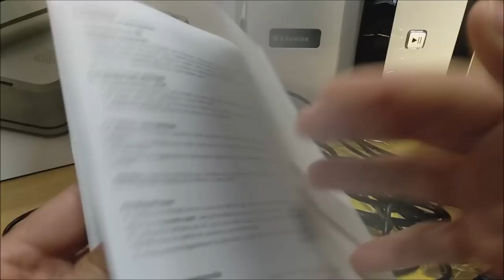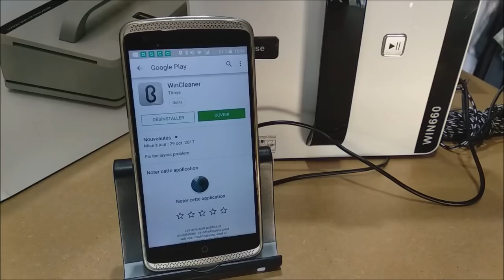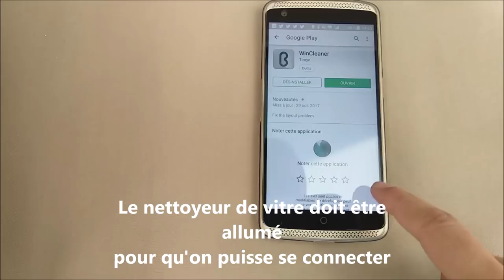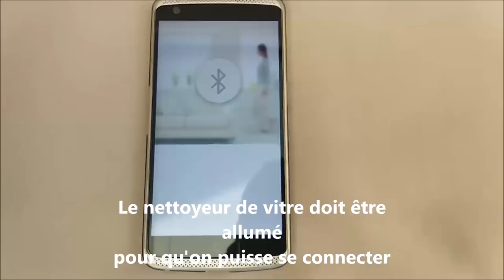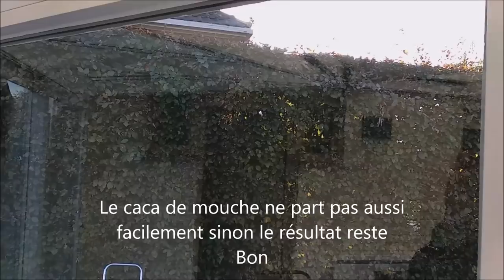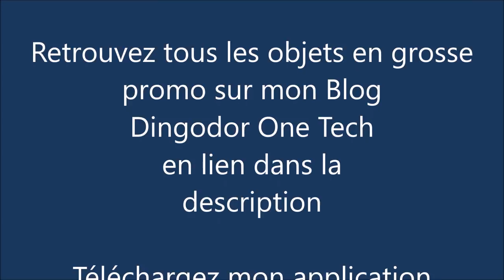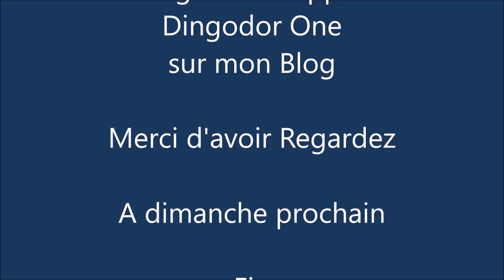Alfawise Win660 : Le Robot laveur de vitre presque connecté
Aujourd'hui, je teste le laveur de vitre alfawise Win660 un laveur de vitre efficace mais qui peut être amélioré.

Retrouvez ce robot laveur de vitre en promo sur mon blog